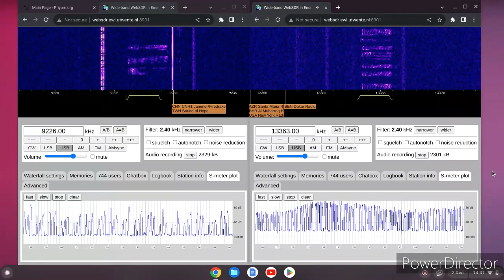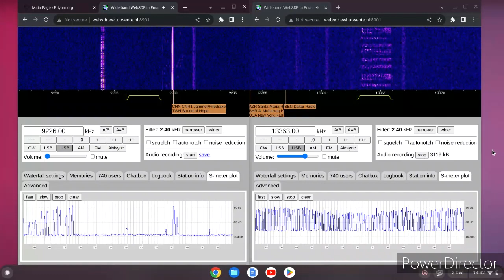E11 Oblique 02/12/2023 1430 UTC 13363kHz